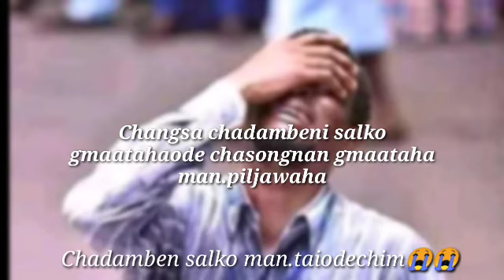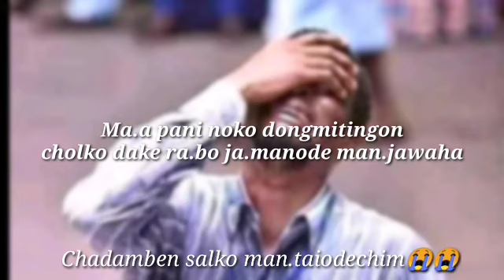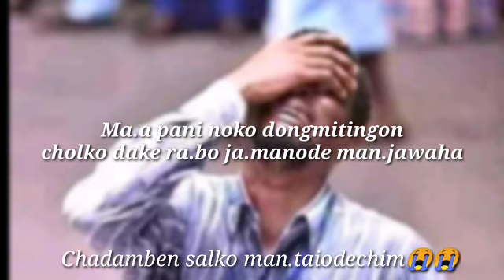Sonani Chasong(Salman momin)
Chadambemiting somoion Cholkode am.na nangchongmota.,